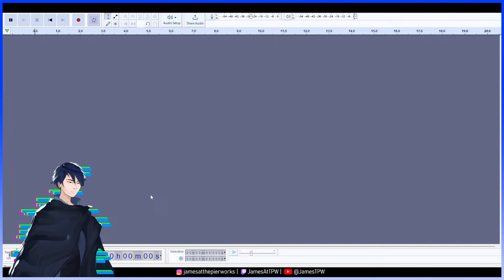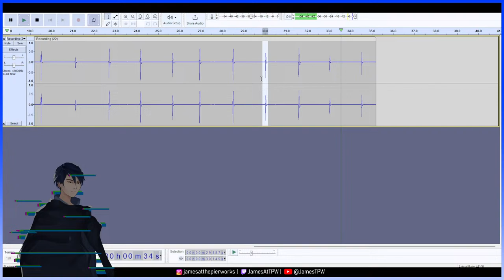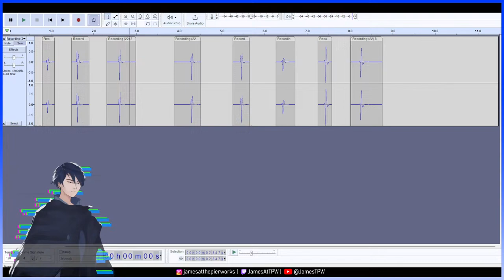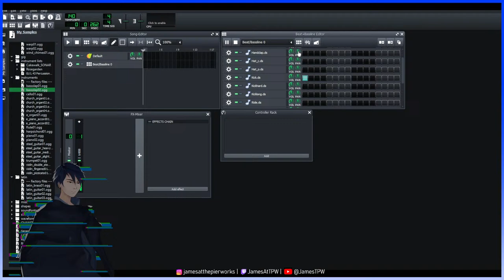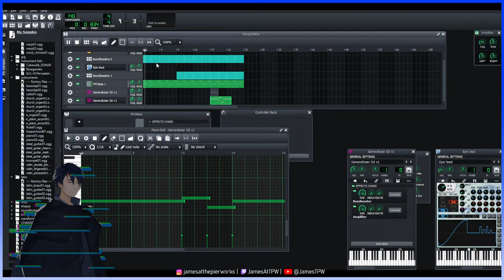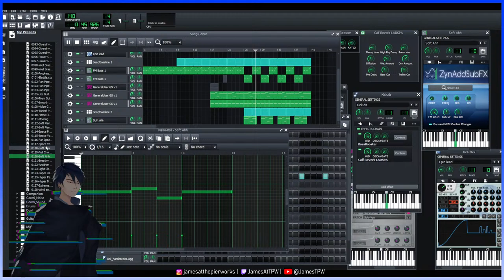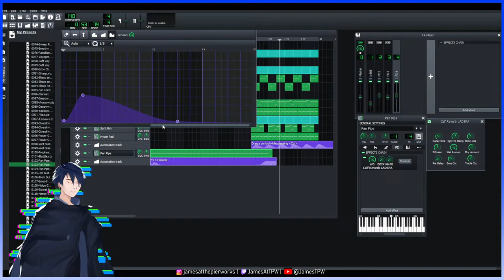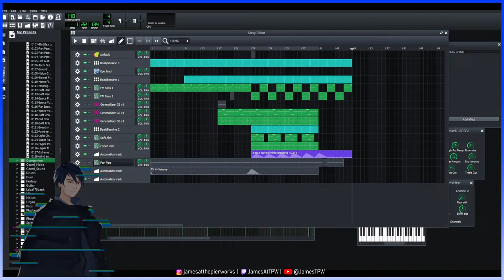Game Devlog Part 12 | Asset Creation Part 2 - Audio, 3D Models, and UI elements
Hi there! welcome to my Game Devlog Stream, in here you will see unedited process of my game development. Languages will be in Bahasa Indonesia (mostly) and some mixed English.

Recap Video will be in english, coming soon
(to future me don't forget to put the link here once you've done editing and uploading)

Rewards at 20 points!
FREE ART !